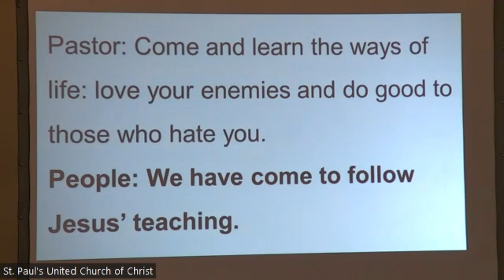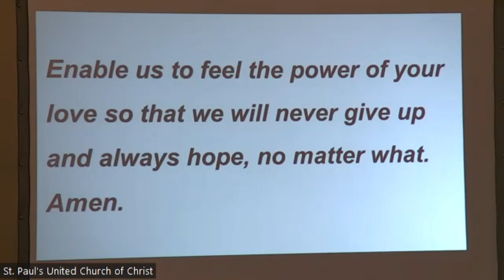5 21 23 Sharing Hope